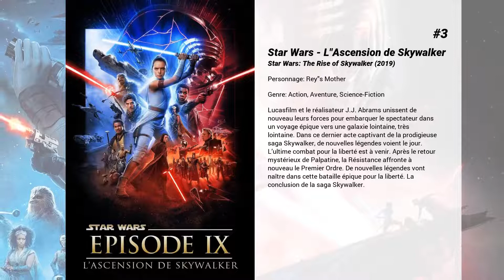Les meilleurs films de Jodie Comer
Les meilleurs films de Jodie Comer nous présente...

5. England is Mine
Le jeune Steven Patrick Morrissey cherche sa place dans le monde et surtout dans la scène musicale mancunienne, place qu'il trouvera lorsqu'il rencontrera le guitariste Johnny Marr et qu'ils formeront ensemble les Smiths.

4. Lady Chatterley's Lover

3. Star Wars - L'Ascension de Skywalker
Lucasfilm et le réalisateur J.J. Abrams unissent de nouveau leurs forces pour embarquer le spectateur dans un voyage épique vers une galaxie lointaine, très lointaine. Dans ce dernier acte captivant de la prodigieuse saga Skywalker, de nouvelles légendes voient le jour. L’ultime combat pour la liberté est à venir. Après le retour mystérieux de Palpatine, la Résistance affronte à nouveau le Premier Ordre. De nouvelles légendes vont naître dans cette bataille épique pour la liberté. La conclusion de la saga Skywalker.

2. Le Dernier duel
Basé sur des événements réels, le film dévoile d’anciennes hypothèses sur le dernier duel judiciaire connu en France - également nommé ' Jugement de Dieu ' - entre Jean de Carrouges et Jacques Le Gris, deux amis devenus au fil du temps des rivaux acharnés. Carrouges est un chevalier respecté, connu pour sa bravoure et son habileté sur le champ de bataille. Le Gris est un écuyer normand dont l'intelligence et l'éloquence font de lui l'un des nobles les plus admirés de la cour. Lorsque Marguerite, la femme de Carrouges, est violemment agressée par Le Gris - une accusation que ce dernier récuse - elle refuse de garder le silence, n’hésitant pas à dénoncer son agresseur et à s’imposer dans un acte de bravoure et de défi qui met sa vie en danger. L'épreuve de combat qui s'ensuit - un éprouvant duel à mort - place la destinée de chacun d’eux entre les mains de Dieu.

1. Free Guy
Un employé de banque, découvrant un jour qu’il n’est en fait qu’un personnage d’arrière-plan dans un jeu vidéo en ligne, décide de devenir le héros de sa propre histoire, quitte à la réécrire. Évoluant désormais dans un monde qui ne connaît pas de limites, il va tout mettre en œuvre pour le sauver à sa manière, avant qu’il ne soit trop tard…